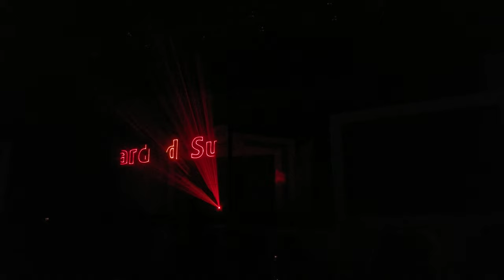Best Laser Show by BEXIMCO || Annual Picnic 2019 || Beximco Pharmaceutical Ltd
Annual Picnic 2019 - Beximco Pharmaceutical Ltd - [ Laser Show ]